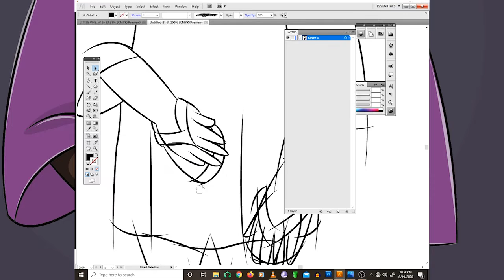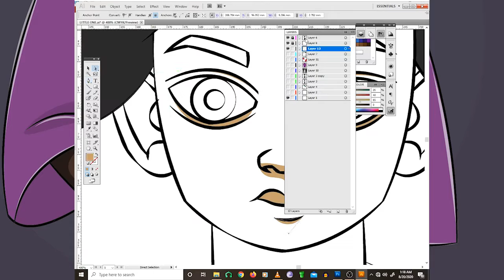SPEED ART - ILLUSTRATION/VECTOR/ADOBE ILLUSTRATOR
Illustion done in Adobe Illustrator
Audio: False Morel by Trevor Garrod